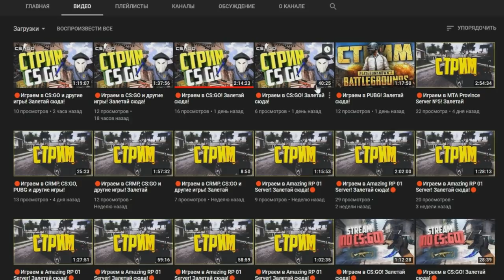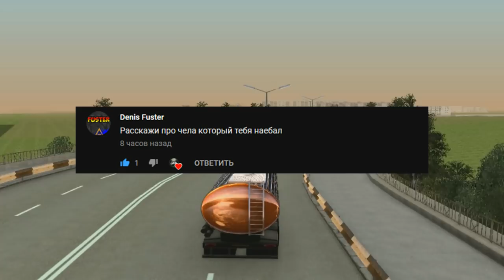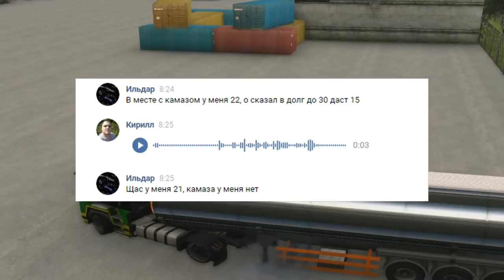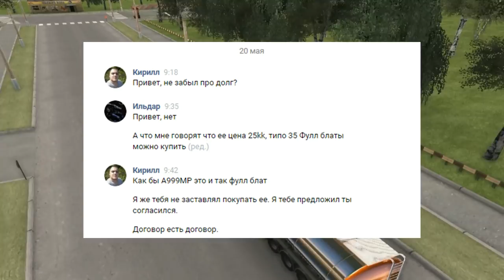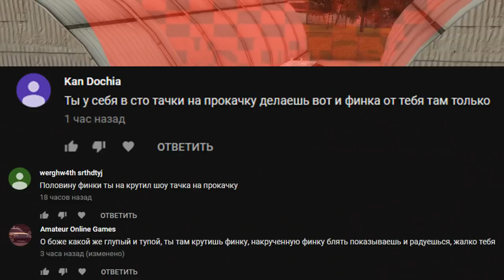🔥CRMP Amazing RolePlay - КАК МЕНЯ КИНУЛИ НА 13.000.000 РУБЛЕЙ!#1214